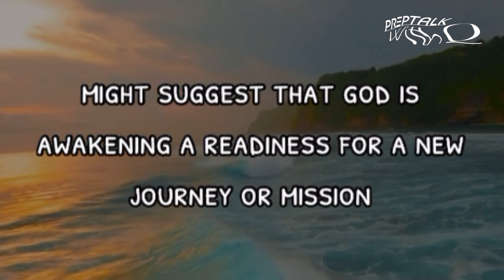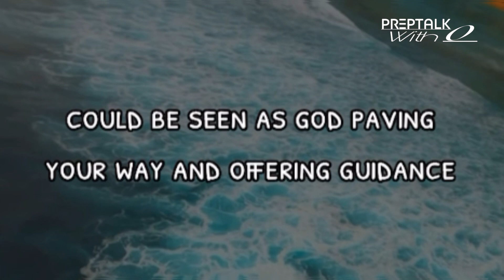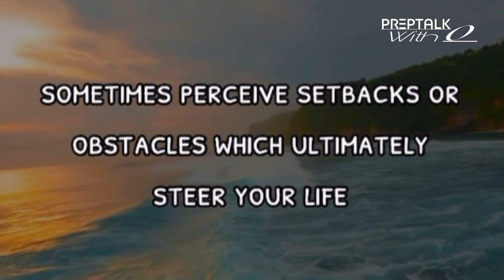10 signs GOD is Calling You Yor A Greater Purpose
10 signs GOD is Calling You Yor A Greater Purpose